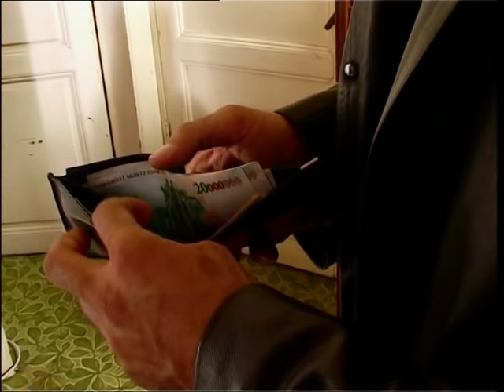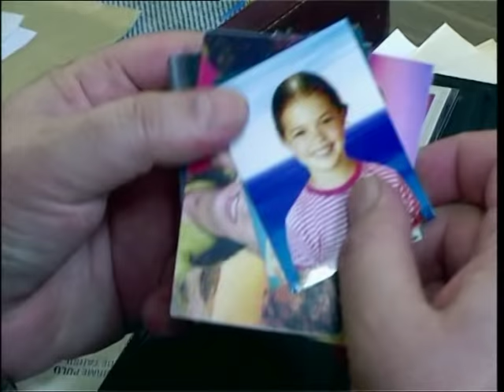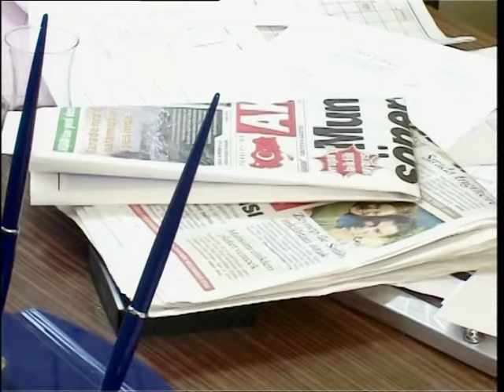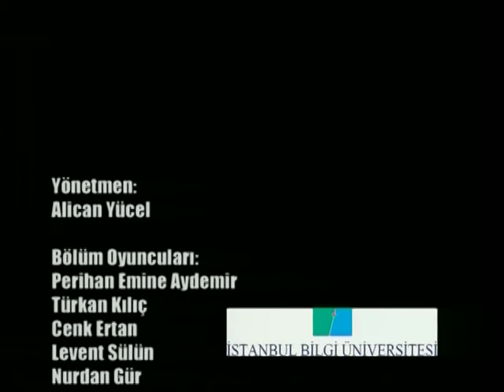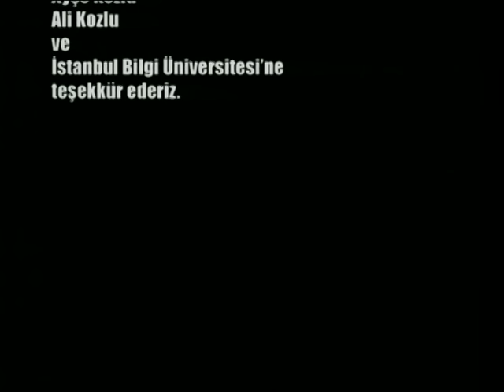Alacakaranlık 1.Bölüm | Full Bölüm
Tahir Kemal Bozoğlu cinayet masasının deneyimli, efsaneleşmiş başkomiseridir. Yıllarca Urfa'da görev yaptıktan sonra, 8 yaşındaki kızının ve boşandığı karısının hasretine dayanamayarak, peşlerinden tayinle İstanbul'a gelir. Ferit Çağlayan cinayet masasında kendini ispat etmeye çalışan genç ve dürüst bir komiserdir. Yeşilçam jönleri gibi, çok yakışıklı ve biraz çapkındır. Okul yıllarından beri mahalleden arkadaşı olan Melike ile birliktedir. Başkomiser Tahir, göreve geldikten hemen sonra işinde hata yapan Ferit'i görevden uzaklaştırır. Ferit çok sevdiği mesleğinden, kendine idol olarak gördüğü adam tarafından uzaklaştırılınca kimsenin istemediği bir hayata doğru kaymaya başlar. Daldığı bu hayatta da karşısına Melike'yi unutturacak bir kadın olan Songül çıkacaktır. Ancak karşısına tek çıkan Songül değildir, kadınla kurduğu ilişki yüzünden girdiği dünyada her köşenin arkasında aynı isim vardır, Emir... Tahir vicdan azabıyla Ferit'i düştüğü durumdan kurtarmak ister. Geçmişini araştırmaya başlar ve önce gidip ailesiyle tanışır. Çok kısa zamanda Ferit'in küçük ablası Türkan'la aralarında bir sıcaklık başlayacaktır.

Yönetmen: Yağmur Taylan, Paxton Winters, Durul Taylan, Alican Yücel
Oyuncular: Uğur Yücel, Kenan İmirzalıoğlu, Olgun Şimşek, Fırat Doğruloğlu, Ayça İnci, Settar Tanrıöğen